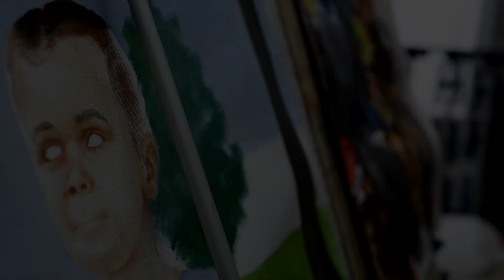Der Malstab │ Malerei Hilfsmittel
Wie kann man kleine Details mitten im Bild malen ohne die Hand abzustützen. Zu Hilfe kommt der Malstab ì oder auch Malstock genannt.
Das ist ein Hilfsmittel für einen Künstler, der es ermöglichst eine ruhige Hand zu haben und genauer zu arbeiten.

► Mein Buch "The Art Of 3D Drawing":
📖 in Italy
📖 in German

★Ich bin professioneller Portraitmaler und male täglich in meinem Atelier. Porträts nach Fotovorlage von Mensch und Tier.

Ihr Portraitmaler
Stefan Pabst